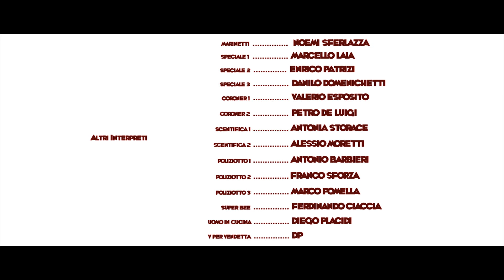Nerdective - La Serie Web - Puntata 3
Questa è un puntata beta, le puntate definitive verranno pubblicate nel 2015 a seguito dei feedback dei fan.

Iniziano le avventure di Simone templare, detective nerd con la naturale tendenza a mettersi nei guai! Una storia strepitosa e coinvolgente che lascerà il pubblico con il fiato sospeso fino all'ultima scena.

CAST
Regia: Diego Placidi
Produzione;: La Kimera
Autore: Valerio Molinaro
Direttore della fotografia: Daniele Pace
Operatore: Marco Giacomozzi
Fonici: Andrea Massi ; Basilio Gasparri
Costumista: Simone Saffioti
Make Up: Veronica Beffa ; Arianna Formato
Assistenti Make up: Giulia Noti ; Alessia Signorelli
Segretario di Produzione: Alberto Ferrucci
Con: Damiano Valentini, Francesca Verzaro, Luca Conticelli
Noemi Sferlazza
Marcello Iaia
Enrico Patrizi
Danilo Domenichetti
Ferdinando Ciaccia
Valerio Esposito
Pietro De Luigi
Antonia Storace
Alessio Moretti
Antonio Barbieri
Franco Sforza
Marco Pomella
Valerio Molinaro
Diego Placidi

Ringraziamenti:

Sezione Softair Eventi Italia - Federico Musolino
Misericordia Roma Appio Tuscolano - Valerio Esposito
Associazione Europea Operatori Polizia Roma 2 - Gaetano Vecchio
Romeur Academy - Antonio Ciaramella